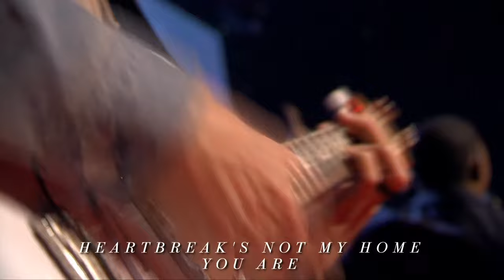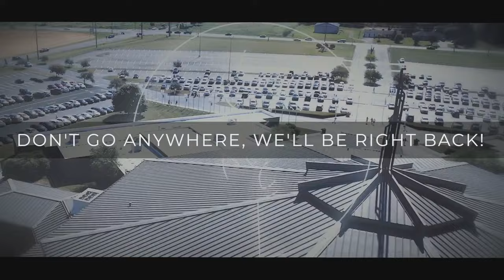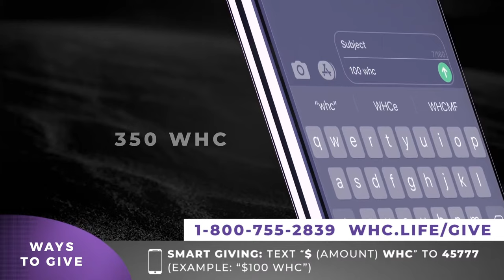The Gospel of Covenant - Dr. Rod Parsley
Pastor Parsley takes us all the way back to Genesis when God entered into a divine covenant with man that could never be broken – and proclaims His promise to bless us that reverberates down through the ages.

Sumrall Tabernacle

Timecodes
0:00 Intro
0:40 Pre-Show
3:38 Countdown
5:09 No One Greater - Harvest Music Live
22:39 I Speak Jesus - Harvest Music Live
28:23 Fear is Not My Future - Harvest Music Live
42:30 Announcements
47:12 A Special Message for our Online Family
49:20 Send Now Prosperity - Dr. Rod Parsley
1:16:43 What a Friend we have in Jesus & I Need Thee Hymn - Harvest Music Live
1:20:01 The Message - Dr. Rod Parsley
2:15:04 Post-Show
2:16:00 Ways to Give